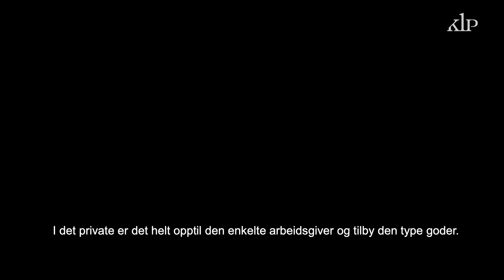Forskjellen på pensjonsordningen i det offentlige og private | KLP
Pensjonsveileder i KLP, Natalia, lærer deg om forskjellene på pensjon i offentlig og privat sektor.